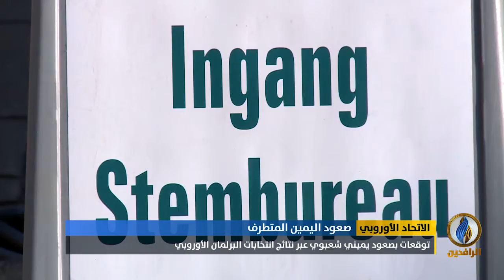تقرير | توقعات بصعود يميني شعبوي عبر نتائج انتخابات البرلمان الأوروبي